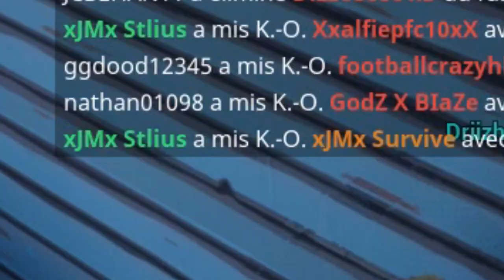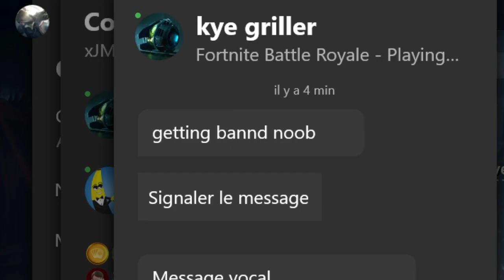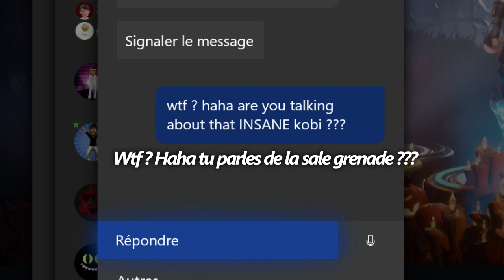LA GAME DU N'IMPORTE QUOI ! (Fortnite Battle Royale)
La partie qui mélange skill et abrutisme. Quoi de mieux que de battre son record de kill en parlant anglais (ou plutôt "franglais") en se faisant insulter de hacker ?

🔥 N'hésite pas à me soutenir en entrant le code "STELIUS" dans la boutique de Fortnite !

❤ SUIS-MOI !

💸 Et si tu souhaites me soutenir financièrement c'est par ici (PS: t'es un grand malade)

LIKE et COMMENTE si ça t'a plu !
Et n'oublie pas de cliquer sur la petite cloche 🔔 pour être notifié chaque fois qu'une vidéo sort !